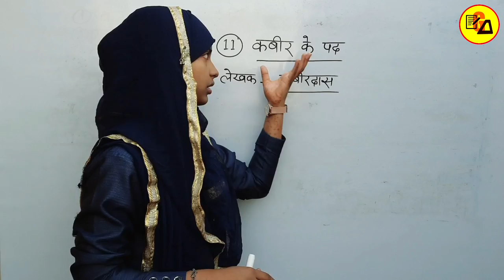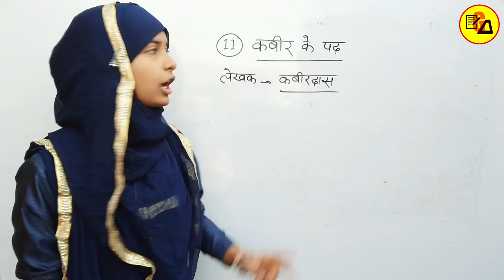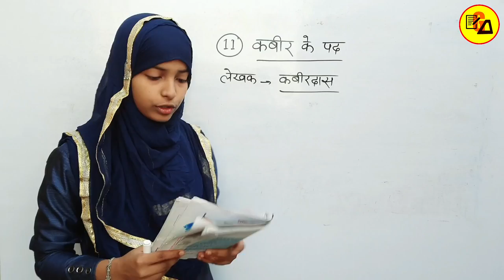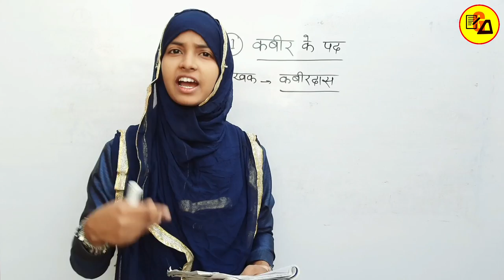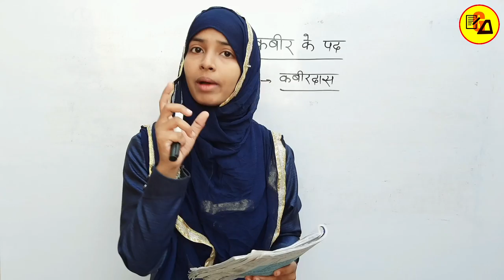Class 10 Non Hindi Chapter 11|Kabir ke pad|Kabirdash|कबीर के पद|Class 8 Hindi Chapter 11|Muskan Mam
Best Wishes :-